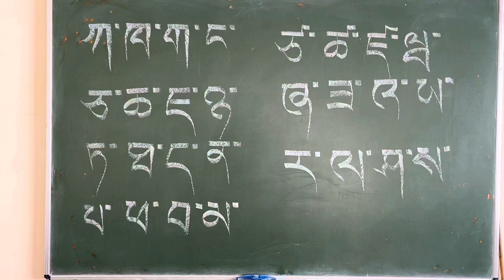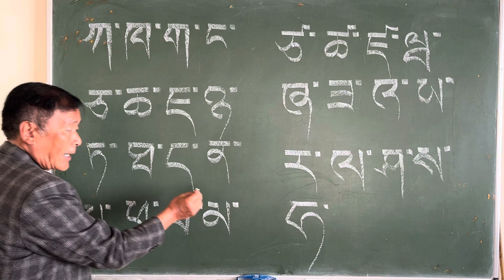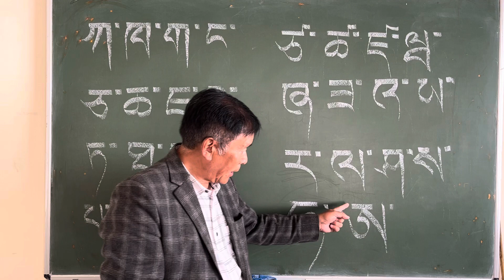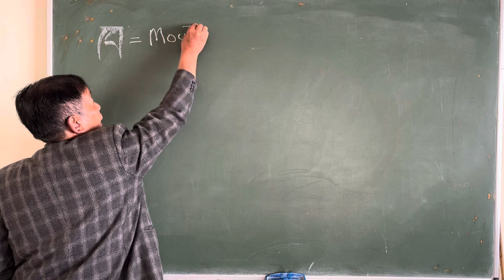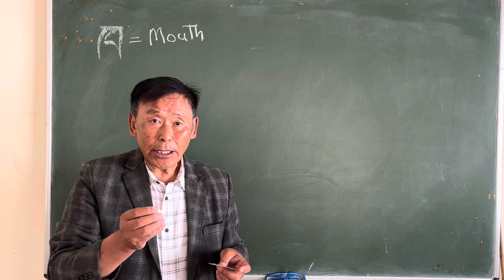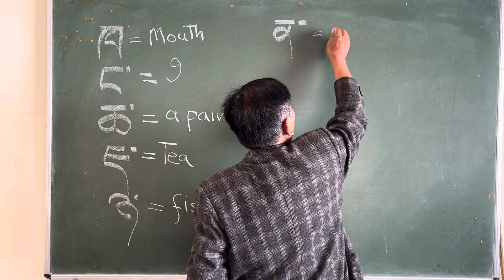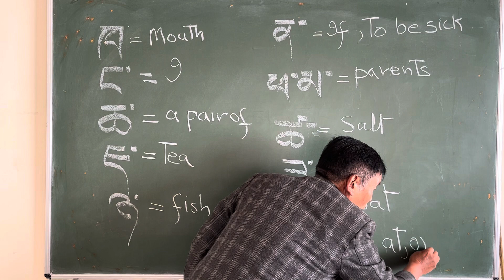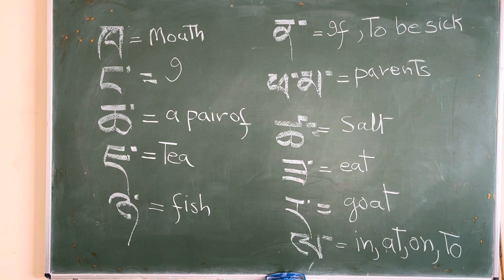Eighth lesson (learn four letters a day)